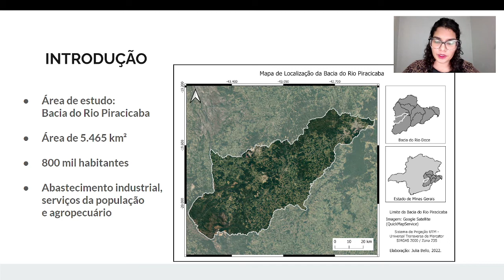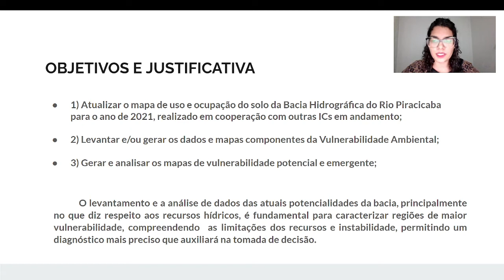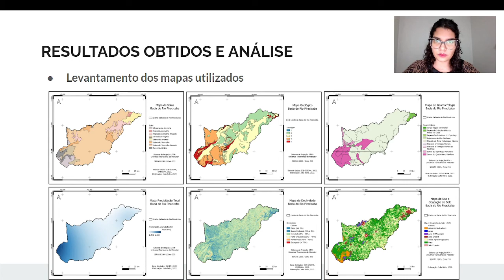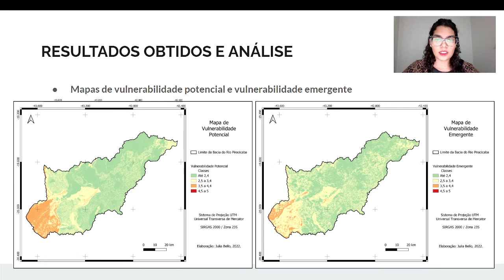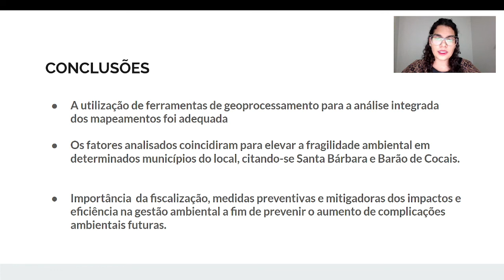Atualização e aprimoramento do mapa de Vulnerabilidade Ambiental da bacia do rio Piracicaba/MG pa...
Aluno: Julia Pereira Bello

Orientador: Eliane Maria Vieira

Curso: Engenharia Ambiental

Resumo:
O uso do solo de forma inapropriada tem o potencial de impactar negativamente a população de um determinado local. Diferentes atividades antrópicas como mineração e expansão de áreas agrossilvopastoris podem causar deterioração do corpo aquático e contaminação das águas com altos níveis de coliformes termotolerantes e outras substâncias tóxicas aos seres vivos na região. Neste trabalho, é realizada uma análise de fragilidade potencial e emergente da Bacia Hidrográfica do Rio Piracicaba, situada no estado de Minas Gerais, a fim de levantar dados pedológicos, geológicos, geomorfológicos, de clima, de declividade e de uso e ocupação do solo e integrá-los para se obter uma visão ampla das regiões mais instáveis e, consequentemente, mais vulneráveis. Foi observado que grande parte da bacia apresenta graus de vulnerabilidade médio, alto e muito alto os quais se relacionam diretamente com as atividades de maior degradação ambiental. Por meio deste trabalho, será possível o maior direcionamento para avaliações para reduzir os danos negativos naturais e antrópicos da bacia.